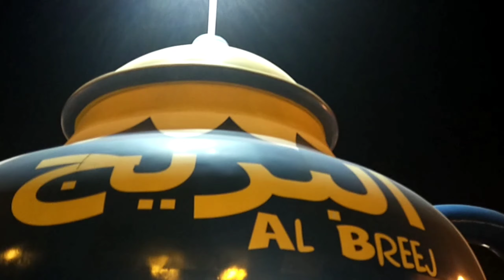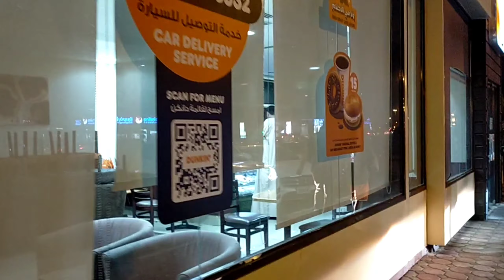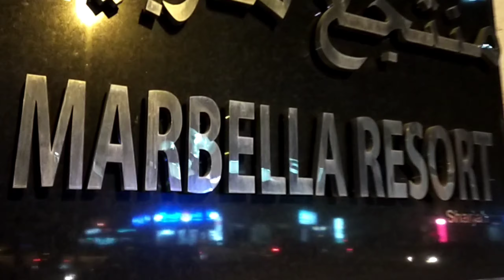EVERYDAY WALKING ROUTINE TOUR VLOG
Have a blessed day to all of us, I made this channel to show you my talent for singing and giving more inspiration and important information to others and exploring some beautiful places here abroad and to show my daily life routine as a OFW.

Purpose of this video is for entertainment only.

2. ITS FAIR USE" NO COPYRIGHT IS CLAIMED AND TO THE EXTEND THAT MATERIAL MAY APPEARTO BE INFRINGED, I ASSERT THAT SUCH ALLEGED INFRINGED IS PERMISSIBLEUNDER U.S. AND PHILIPPINES COPYRIGHT LAW, IF YOU BELIEVE MATERIAL I HAVE BEEN USED IN AN AUTHORIZED MANNER , PLEASE CONTACT THE POSTER.
3. THIS VIDEO IS NOT ASSOCIATED WITH ANY COMPANY OR PRODUCTS MENTIONED ON THE VIDEO.
4. NO INTENTION TO INFRINGE PHOTOS OR AUDIO USED IN THIS VIDEO.
6. CREDIT TO OWNERS. ALL IMAGES, PICTURES,MUSIC ,SHOW IN THE VIDEO BELONGS TO THE RESPECTED OWNERS.